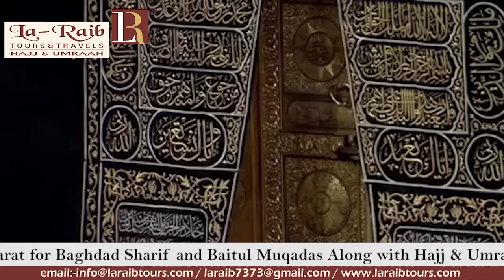5th Ramadan 1440 Makkah Witr Sheikh Sudais